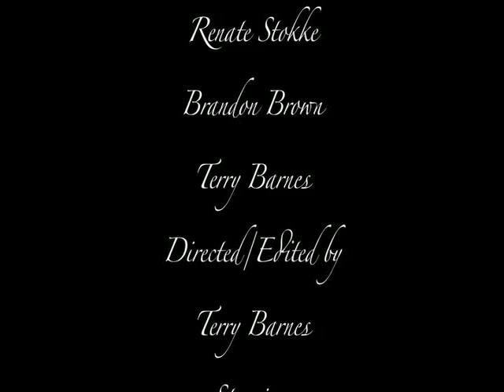*Short FiLMz* Joan Of Arc (2010) -Directed By Terry Barnes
We did our own spin on Joan Of Arc for a class. We had a short time to make magic.
Produced by Terry Barnes, Renate Stokke and Brandon Brown.  Directed/Edited by T. Barnes, Starring Renate Stokke, And special thanks to Brandon Brown for location and props!